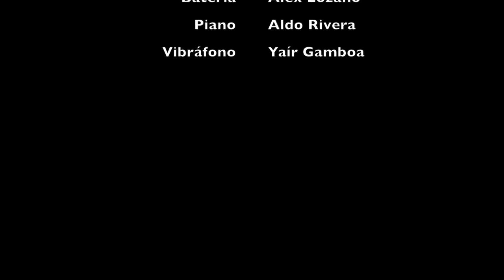Thanks Mr. M.M. - César Betancourt (TRIBUTE TO MONK MONTGOMERY, First Electric Bass Player of Jazz)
Thanks Mr. M.M. es un homenaje al bajista eléctrico Monk Montgomery, conocido por ser el primer bajista en usar un ejemplar de bajo eléctrico (Fender Precisión Bass ) en un combo de jazz frente al público.

Monk también era conocido por ser  hermano del famoso guitarrista de jazz, Wes Montgomery quien junto con Monk y  su otro hermano Buddy Montgomery (Vibrafonista/Pianista) conformaban el grupo "Montgomery Brothers).

Esta composición del bajista César Betancourt, también refleja la sonoridad del cuarteto de Jazz  de los años 50´s "The mastersound", en cual Monk tocaba el bajo eléctrico junto a su hermano  Buddy Montgomery (Vibráfono),  Benny Barth (Batería) y Richie Crabtree (piano).

CRÉDITOS

Músicos:
César Betancourt - Bajo eléctrico y composición
Alex Lozano - Batería
Aldo Rivera - Piano
Yaír Gamboa - Vibráfono

AUDIO Y VIDEO:

SANTA ANNA CC

LUGAR DE GRABACIÓN:

"Casa De Nadie" Xalapa, Ver.